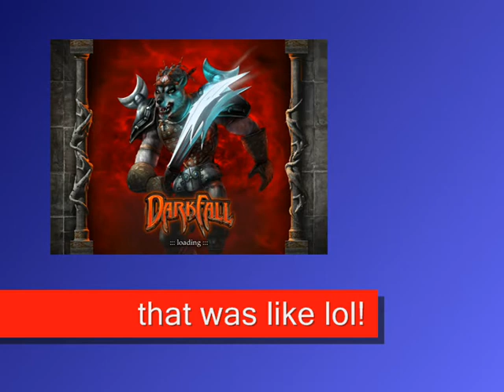that was likelol A.EmpirE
for the guys